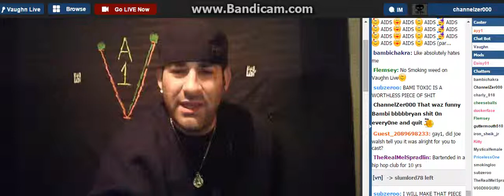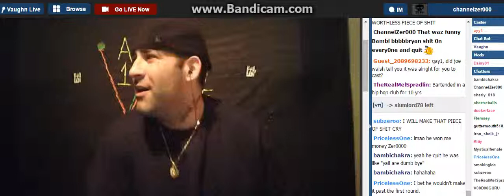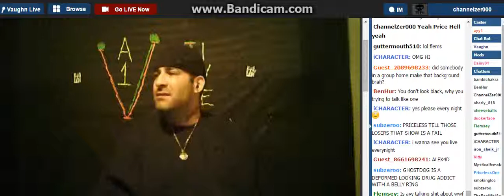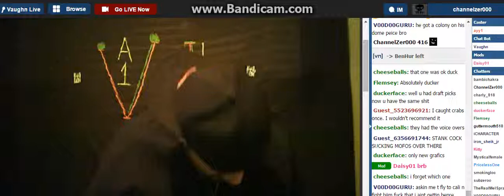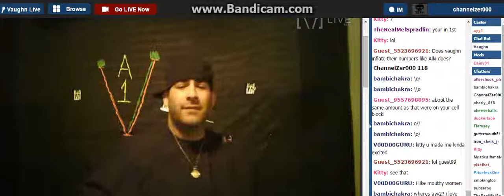Ayy0ne Sh*ts 0n The BC Battle R0yal